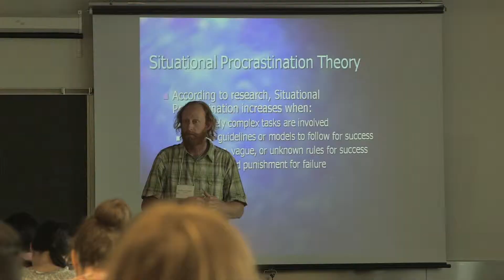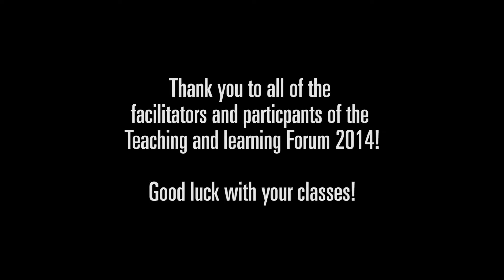Teaching & Learning Forum 2014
The Teaching and Learning Forum offers graduate students and undergraduate-student TAs the opportunity to attend workshops and information sessions on teaching & learning, and to engage in peer networking. The sessions cover three key areas: teaching and learning skills, student learning, and connecting campus communities. Topics are carefully chosen to meet the particular needs and interests of new and experienced graduate and undergraduate TAs working in disciplines across the university. This event happens every September at the beginning of the school year.